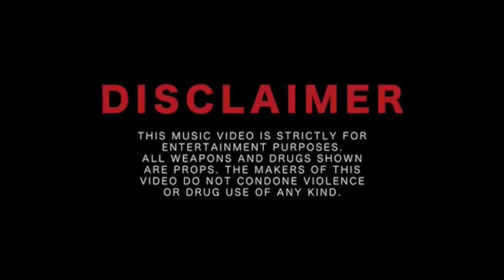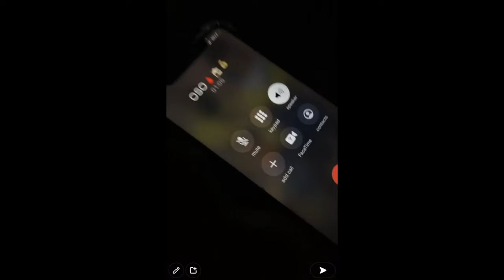AJ Bee - DON'T RUN! (Music Video) 🎥 by The Old Mississippi Sound House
"DON'T RUN!" Official Video Out Now
Shot by The Old Mississippi Sound House
RealBeezo

FRESHMANYEAR Mixtape Coming Soon!